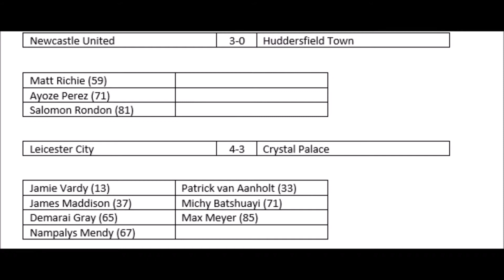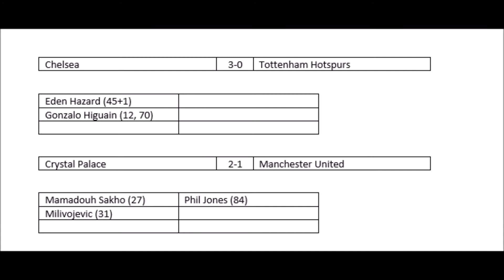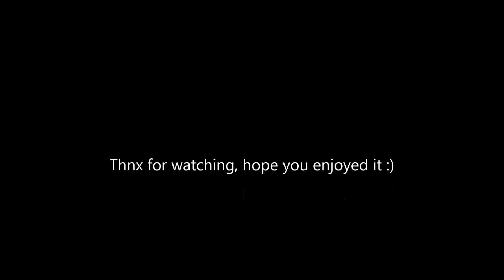Premier League Week 27 & 28 Predictions ! (+ EFL CUP FINAL: Man City vs Chelsea)